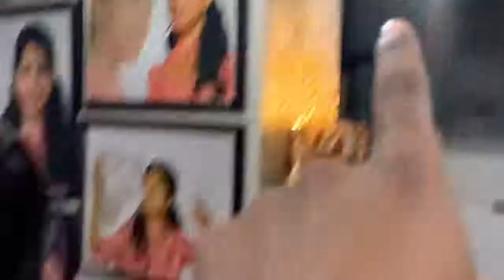Ayachi ke upar THANDA paani daal diya 🥶